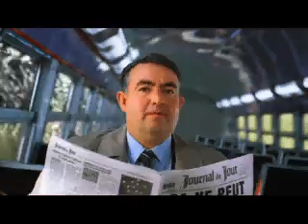SNCF Pub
SNCF Publicitée